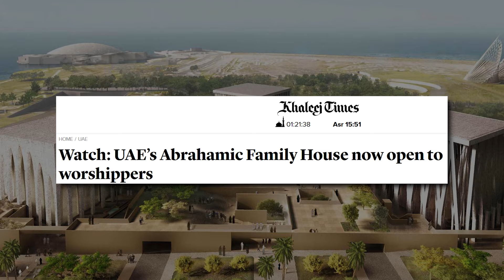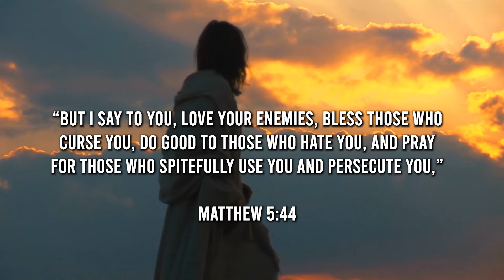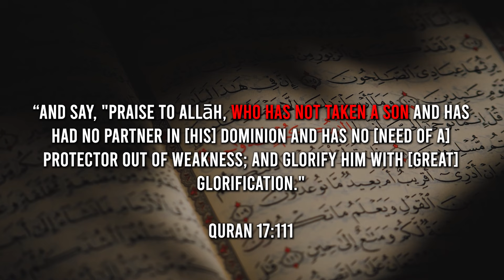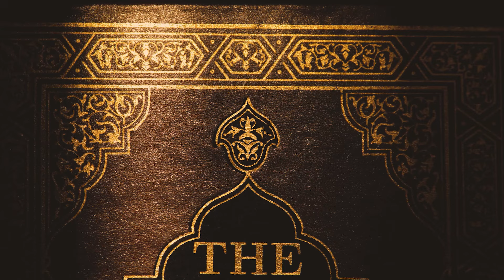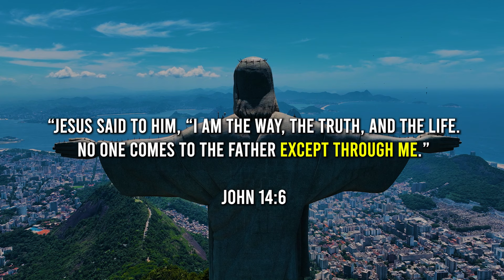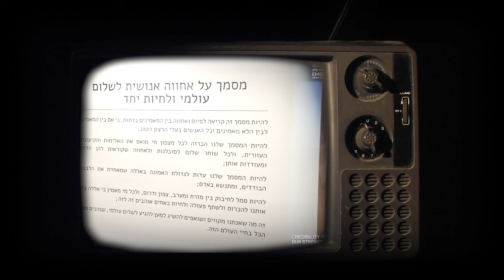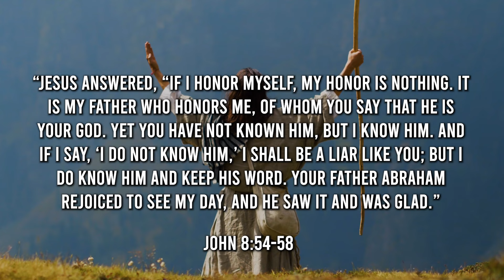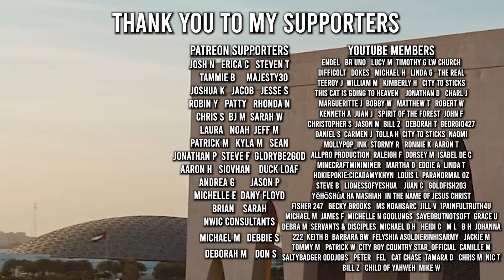IT'S COMPLETE!! Abrahamic Family House ONE WORLD RELIGION Center | Chrislam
IT'S COMPLETE!! Abrahamic Family House ONE WORLD RELIGION Center | Chrislam Pope Francis 2023

You can send me stuff here:

380128
Kansas City, MO
64138